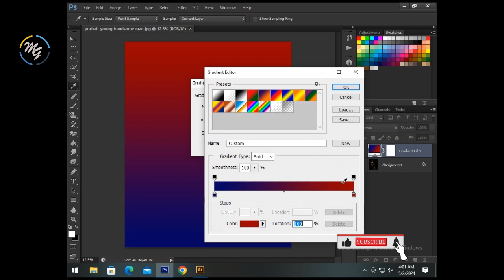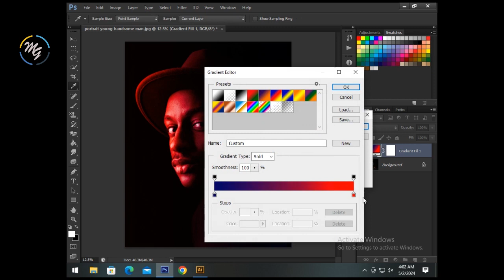Dual Effect in Photoshop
Quick Technique for Portrait Dual Lighting Effect In Photoshop
Double Exposure Effect in Photoshop 1min Tutorial
Dual Lighting Effect with Just 2 Layers in Photoshop!